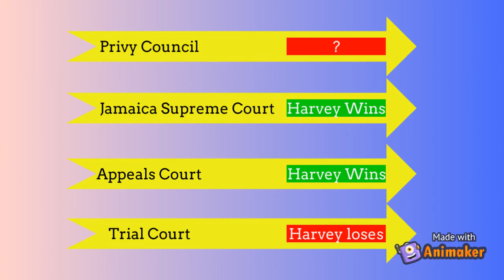harvey vs facey case law || business law || animation video || ca exams || invitation to offerl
It explains different between offer and invitation to offer

editing- Rohit kumar sah
script - Priyanshu gupta